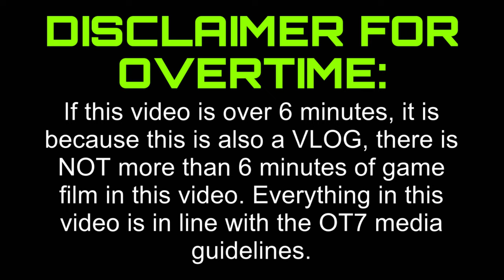DEESTROYING & AJ GREENE’S TEAM TAKES ON BALTIMORE’S LEVEL 82 COACHED BY TORREY SMITH!!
And

⬆️ drop video requests on my LouV TV IG account rather than in the comments, I’ll read them much faster.